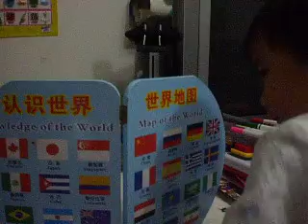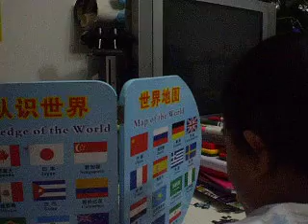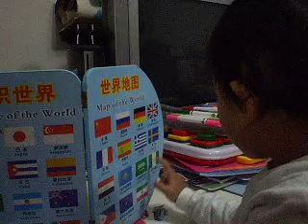flags of the world